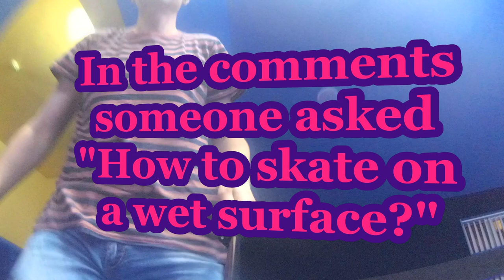HOW TO SKATE on wet and do not fall